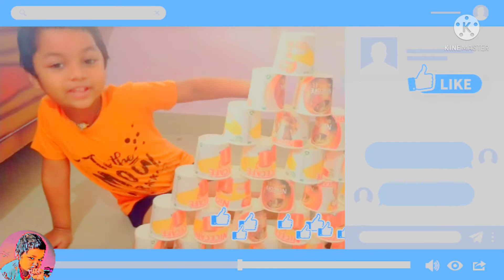Game for kids by Lil Rudransh 👍😁 Active Party Games for Kids.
CUP STACKING
Sport stacking, also known as cup stacking or speed stacking

Fun and Easy Exercises for Kids to Try at Home.

 Active Party Games for Kids
Yes, It's Really a Thing: Sport Stacking

Must try game at home with friends and family 🤠👍👍